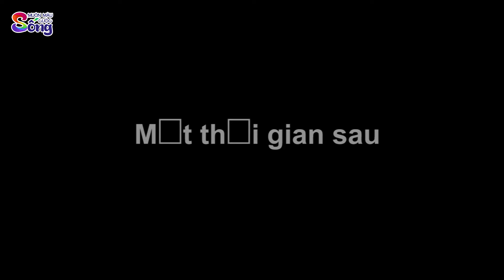BẦY SÓI ĐÓI - Phim hoạt hình - Truyện cổ tích - Tổng hợp hoạt hình hay - Chuyện cổ tích